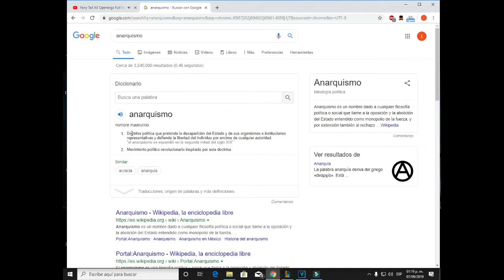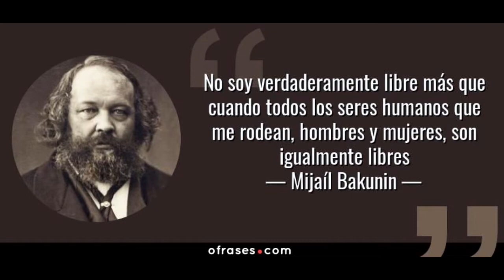¿Que es el Anarquismo?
un video dedicado al movimiento anarquista, donde se trata de explicar que es el anarquismo, en movimiento en si asi como sus origenes y sus conotaciones actuales, espero sea de tu agrado.

si te gusto comenta, comparte y suscrbete... me ayudas muchisimo, nos vemos o nos escuchamos en la próxima